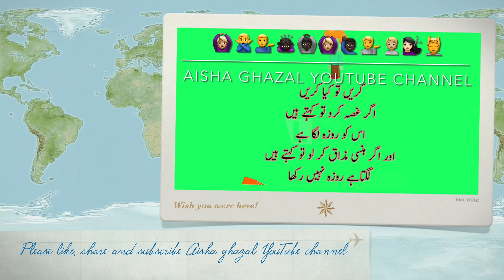DIL TU BACHA HAI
Have this situation happen to you
During this RAMZAN.